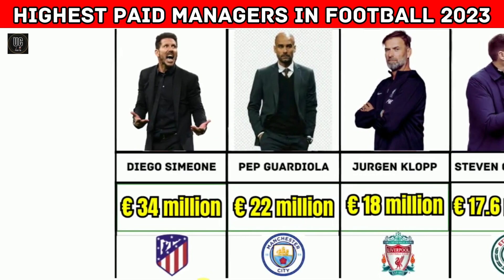Top 10 Highest Paid Managers In Football 2023